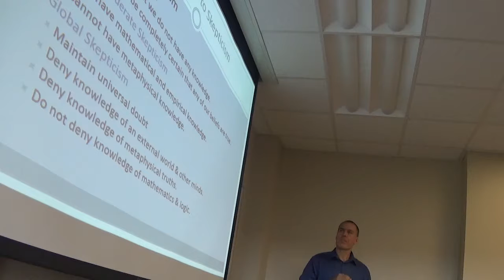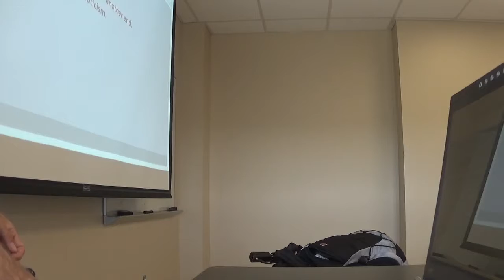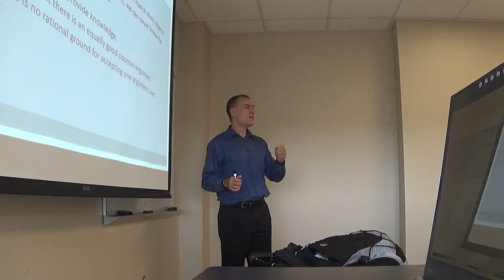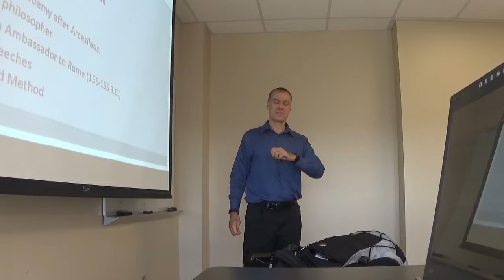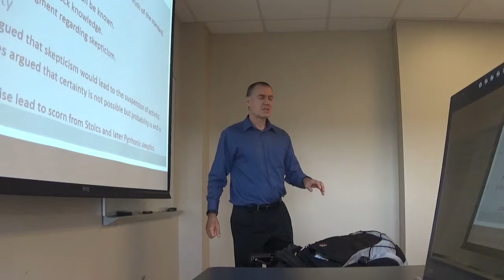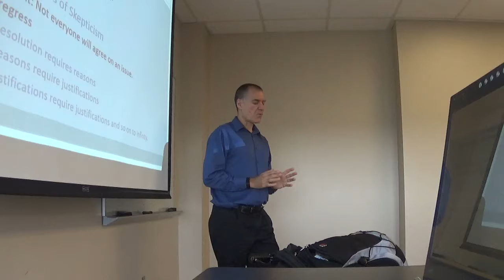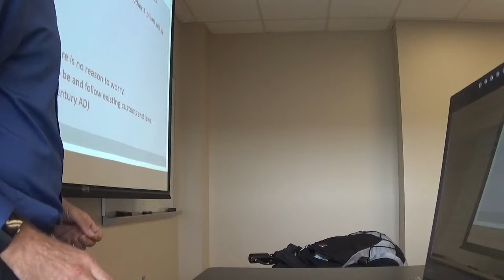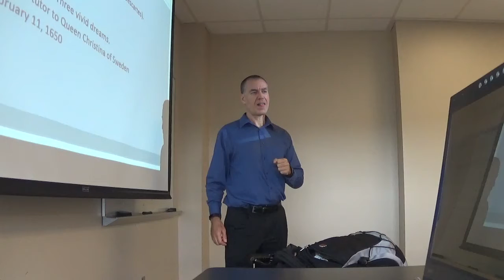Introduction to Philosophy Fall 2018 #20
This is the unedited video from the 10/26/2018 Introduction to Philosophy Class. It covers skepticism.